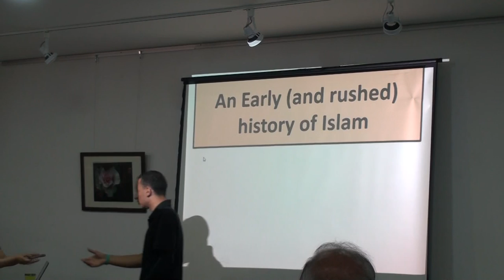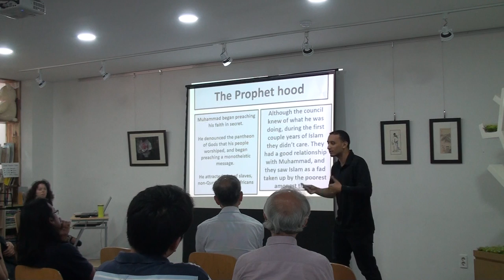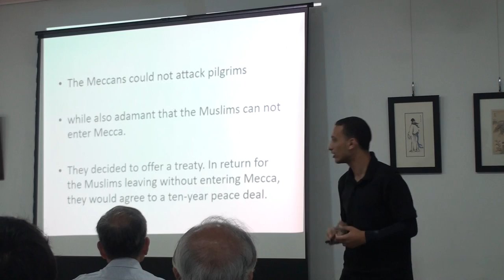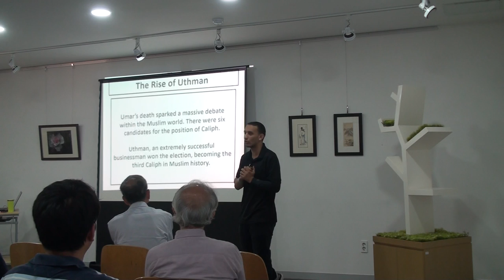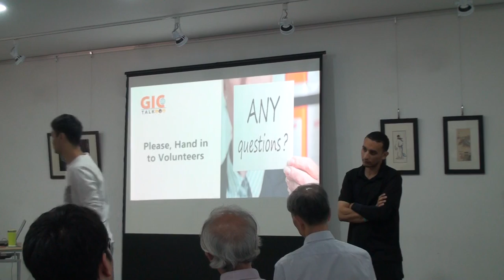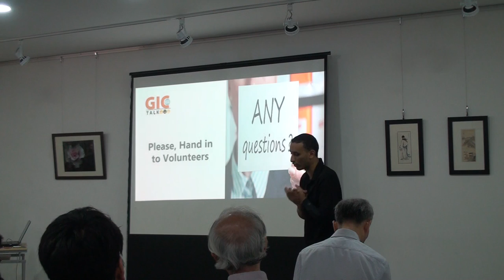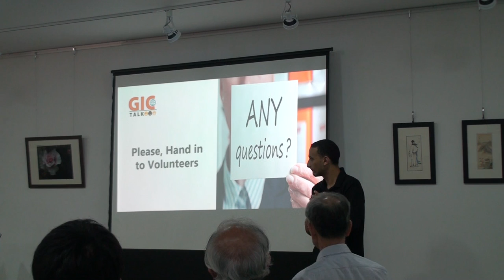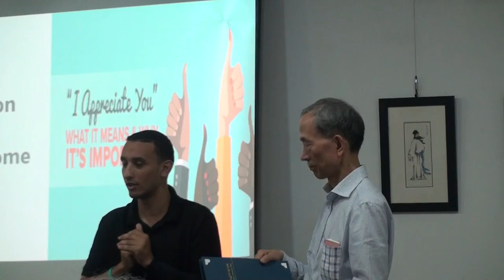2017.06.17 A Brief History of Islam: Early Days and Rise of the Muslim Empire by Hesham Hassanein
Hesham Hassanein explores the world’s second largest faith, Islam, with a following of around 1.8 billion people. Discussed is the history surrounding some Islamic symbolism that is often used by extremist and terrorist groups, and we can understand these historic and emotional symbols that they have hijacked.